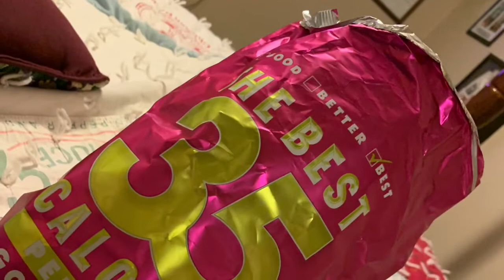What I Eat in A Day | myWW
~LINKS~

WW join link: Use my link to sign up for WW and get a FREE month!

I LOVE Wal-Mart pickup because it helps me skip out on the impulse snacks and helps me stick to my weekly meal plan!